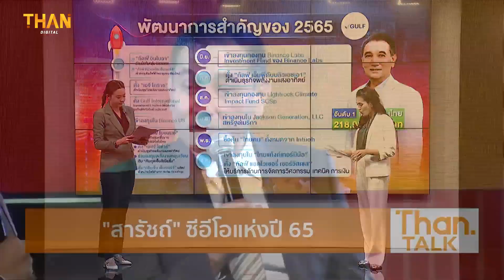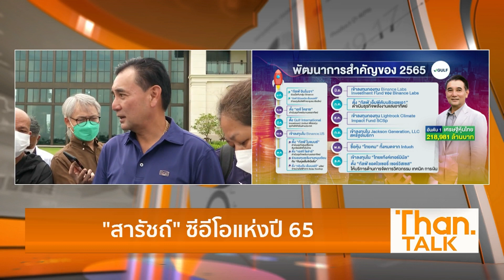“สารัชถ์” ซีอีโอแห่งปี 65 | THANTALK | 28/12/65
"สารัชถ์ รัตนาวะดี" ซีอีโอ GULF ขึ้นแท่นซีอีโอแห่งปี 65 ที่จัดโดยฐานเศรษฐกิจ
ซึ่งช่วง ส.ค. 65 มีชื่อของ "สารัชถ์" ติดอับดับ 1 เศรษฐีของเมืองไทย ในการจัดอันดับของนิตยสารฟอบส์
"สารัชถ์ รัตนาวะดี" แชมป์เศรษฐีหุ้นไทยปี 2565 รวย 2.19 แสนล้านบาท